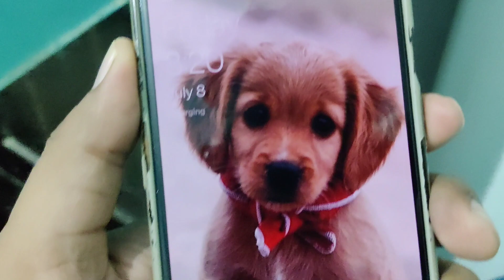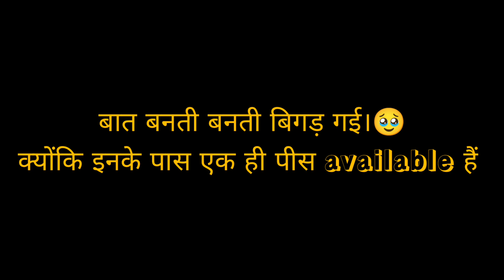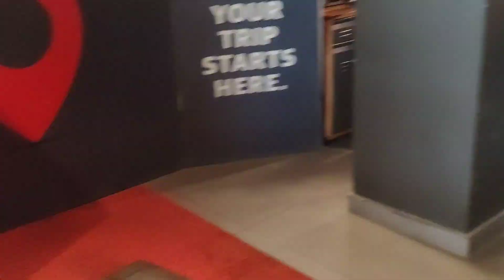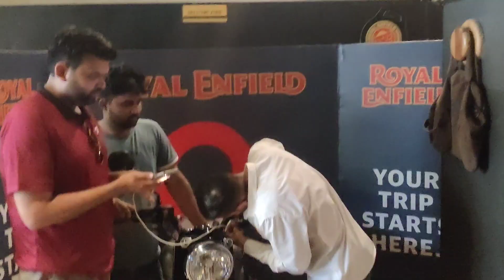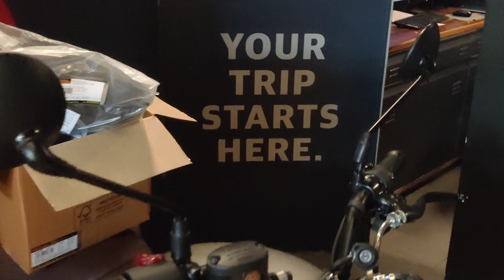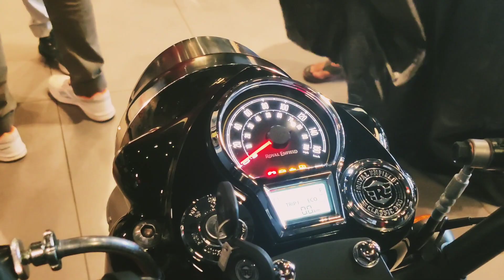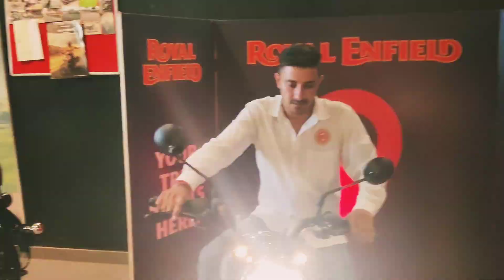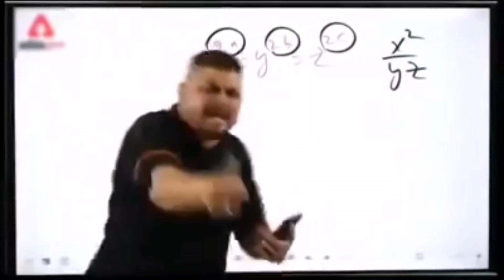Royal Enfield Classic 350 BS6 2022 ♥️ Buy & full Review...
Hey Guys.
This is my 2nd Vlog and in this we are purchasing and reviewing Royal Enfield Classic 350 2022.
Price : 262500 on road on 10 July 2022
Some accessories are not worth it if you want ro leave it then price goes down to 255000rs
I Only leave the Leg gurad which is 4570rs.
And all other information in this video.
Full masti mood...